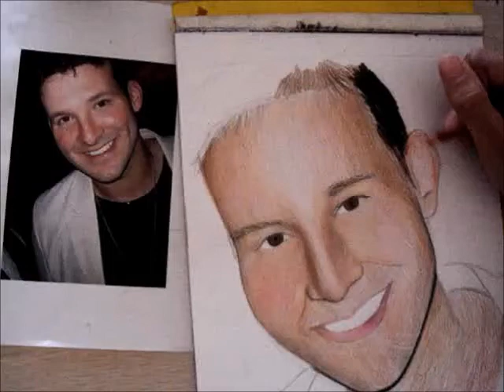Drawing Tony Romo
I'm so happy, I finished this last commission for a relative. These took a little over a month, I didn't have a deadline. Also, these were redrawn because I had problems with the paper. But I finally found the perfect paper and was able to work quickly. This one was about 5 or 6 hours to color.